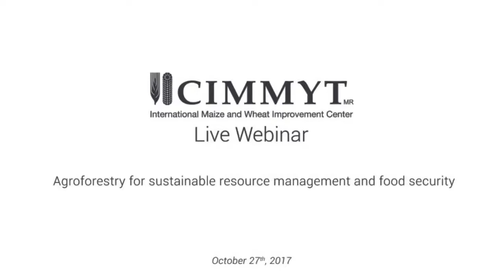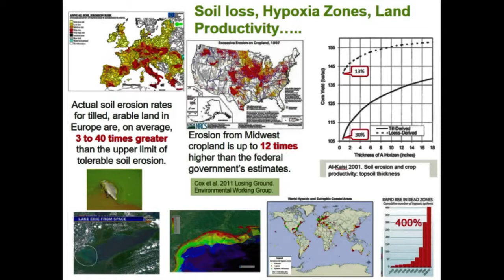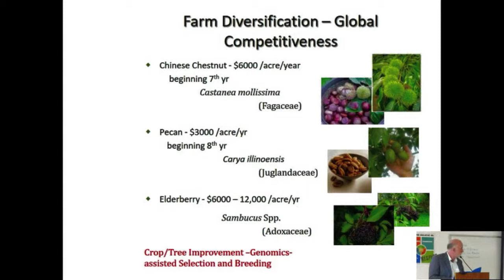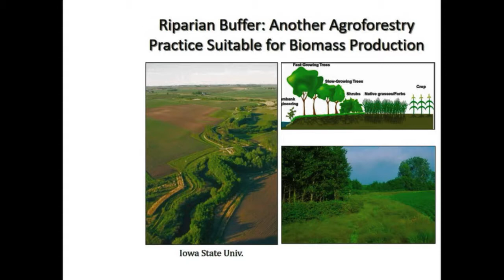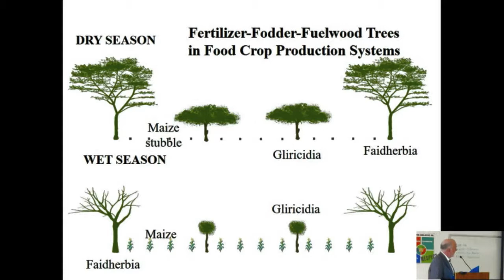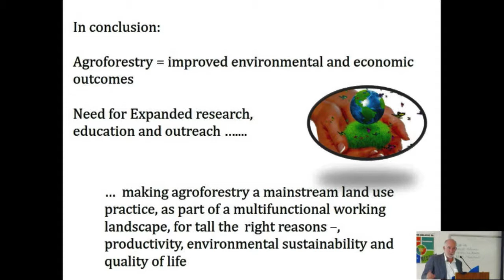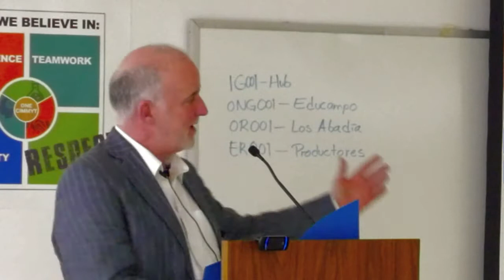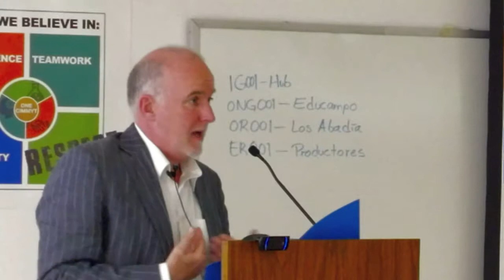Agroforestry for sustainable resource management and food security